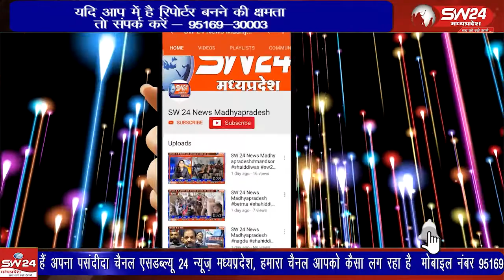बिजासन दरबार माता बाग मंदिर पर जल चढ़ाने भारी संख्या में श्रद्धालुओं की भीड़ पहुंच रही है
विदिशा जिले के, कुरवाई् नगर की प्रमुख बिजासन दरबार माता बाग मंदिर पर संध्या और प्रातः आरती में जल चढ़ाने भारी संख्या में श्रद्धालुओं की भीड़ पहुंच रही है
विदिशा से आशीष सहेले की रिपोर्ट